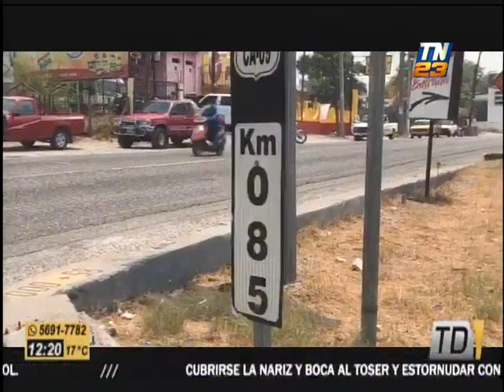Refuerzan seguridad en Ixcanal por segundo caso comunitario de Covid-19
Las autoridades de salud indicaron que la paciente asegura no haber salido de su vivienda
Militares y agentes de la Policía Nacional Vividl fueron apostados en los accesos de la aldea para evitar la salida o el ingreso de personas ajenas a la comunidad local.